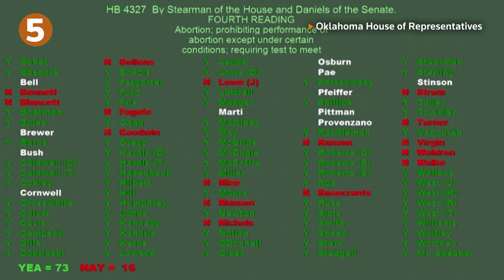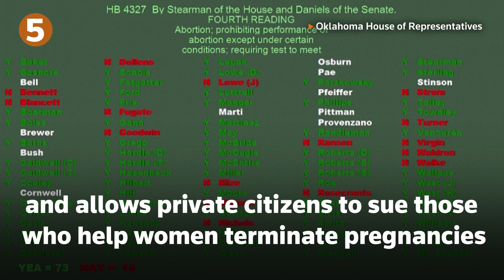May 26, 2022: Texas school shooting, Biden executive order, Russia, Ukraine, Oklahoma abortion ban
Five stories to know today: Texas school shooter's warning, Biden signs executive order on anniversary of George Floyd's death, Russia shells Donbas, Soldiers plead guilty to war crimes in Ukraine and Oklahoma's abortion ban.

1. The Texas gunman who murdered 19 children and two teachers posted an online warning minutes before he attacked the school, Governor Greg Abbott said.

2. Biden signed an executive order to reform federal and local policing on the second anniversary of George Floyd’s death.

3. Russian forces continue to shell 40 towns in Ukraine’s eastern Donbas as Moscow seeks to surround Ukrainian forces, outnumbering them in some places.

4. Two captured Russian soldiers pleaded guilty to shelling a Ukrainian town in the second war crimes trial of the war.

5. Oklahoma governor signed into law the strictest abortion ban in the United States. The law prohibits abortions from the time of conception and allows private citizens to sue those who help women terminate their pregnancies.